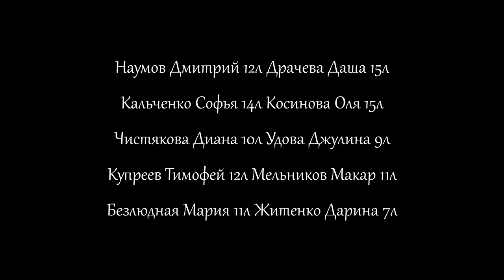Корабли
Детская студия мультипликации «Арбуз» МАУ ДК «Родина» клуб «Прогресс»
г. Бердск, Новосибирская область